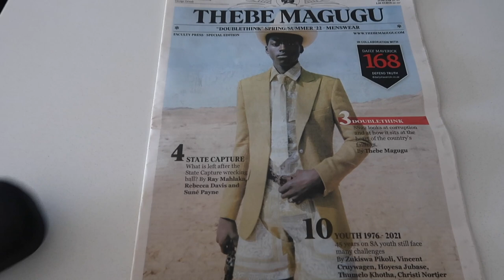cape town vlog | getting a haircut, shopping local & a weird but wonderful week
Here's another Cape Town vlog from back in November. This week I got a haircut at Scar and checked out some local shops on Bree Street and the Old Biscuit Mill in Woodstock. Click 'SHOW MORE' for links.